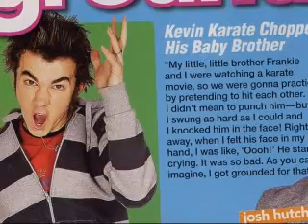A messed up JB fairy tale Ch.1 part1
hello and thanks for checking out my story!! rate and comment and surscribe!!

MORNING.

Julie: AHHHH!!!OMG wake up Claire!!!

I could feel Julie on top of me, i was super tired and i didn't feel like going to an on-going screaming fest with Julie.

Julie: OMJ!! quit being so damn lazy!!its 8:30 in the morning!!!
Claire: 8:30 in the morning!!! i yelled
Julie: YES 8:30 am!! Claire do you even realize what today is?!

I could tell in Julie's voice that she was annoyed with me and i did remember what today was. I just didnt feel like bouncing off the walls, and in Julie's case not even the celling.

Julie: I swear if you dont get your little butt up i'll.
Megan: Shut up! you couldnt even harm a fly!

I was still underneath the covers when Julie finally decided to get off me. I knew they were off in the back-round making dumb little faces at me, and Megan was probably "air" giggling. But at the moment i didn't care. Usually im the one who's being totally random, and bouncing off the walls. But, Not today. Not this week. Not when i see him. last year.

While i was thinking what has been happening in my life and Last year, i drifted off to a light sleep. A while later I could feel the covers being pulled off of me, then they were gentle-y put back on.I could feel someone next to me. ..
I felt his hot breath on the back of my neck that made my hair stand up and a tingle go down my spine...

I could feel him running his hand through my long purple, and black hair. . . I knew it was... Joe... I finally opened my bright blue eyes, and looked up at him, He smiled.

Joe: Hello Beautiful.